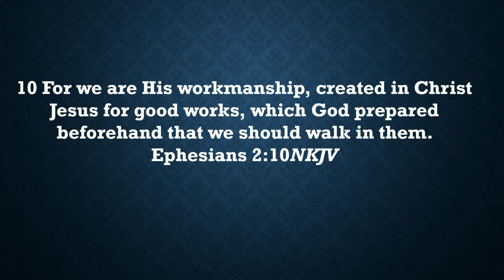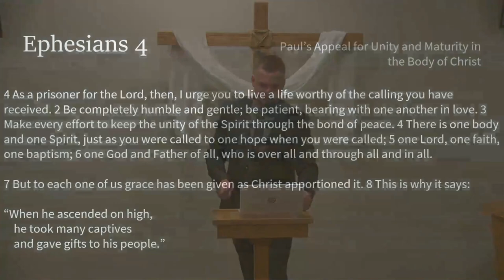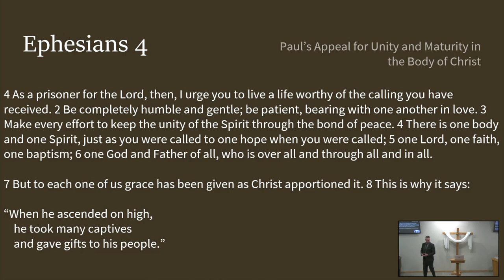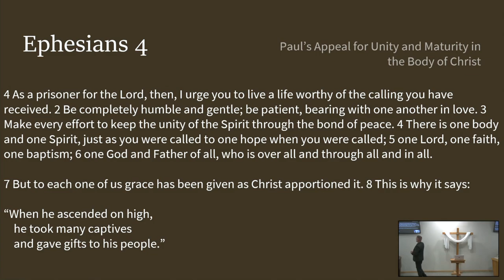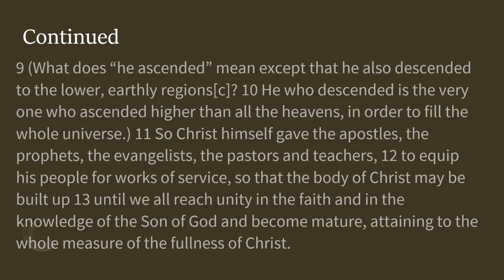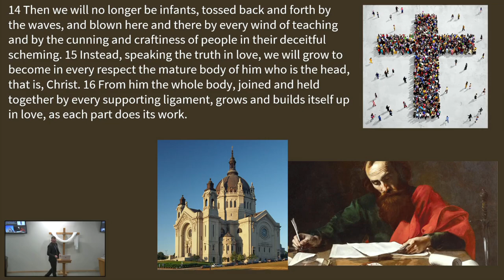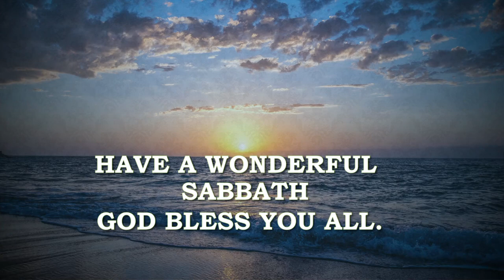The Second Touch - Grant